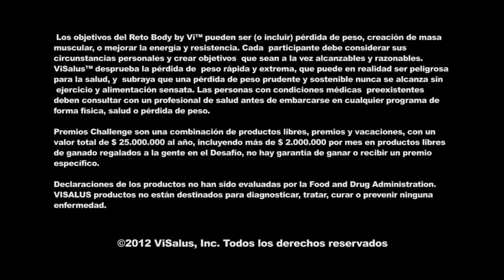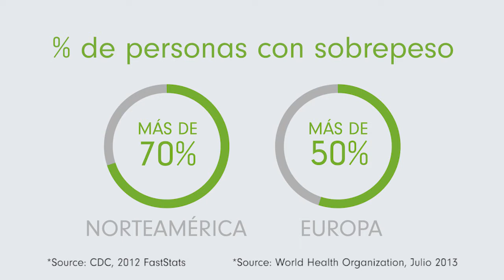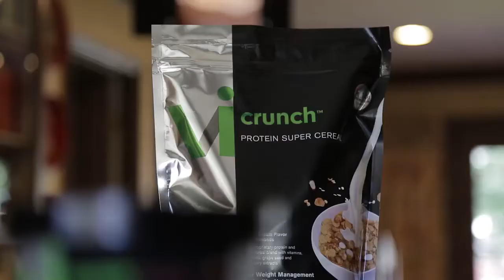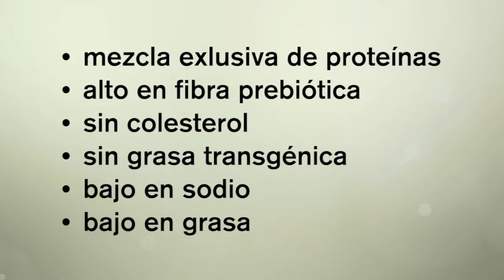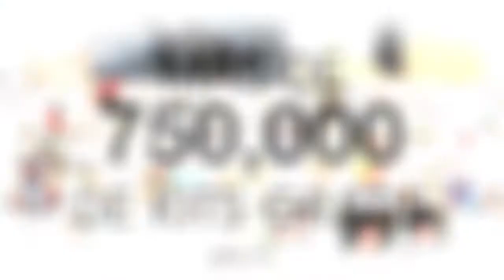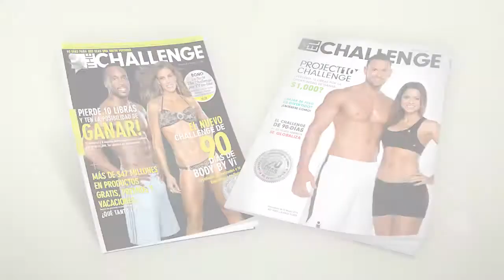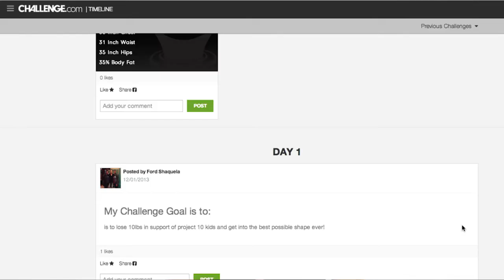Presentación General de Body by Vi 2014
The Body by Vi Challenge™ is the leading platform for weight-loss and fitness
results, making it fun and easy to set and achieve a 90-day goal.
Over 3 million Challenge transformations to date
Over $100 million in free products and prizes given away
Over 4 million meals donated through the Vi Community Challenge & PROJECT 10™ Kids
Over 750,000 Free Challenge Kits already given away
North America's #1 Weight-Loss Shake Mix*

The Challenge is simple. It's fun. And it WORKS.